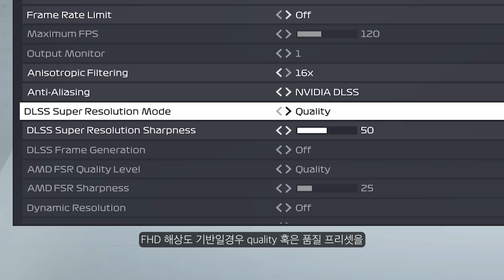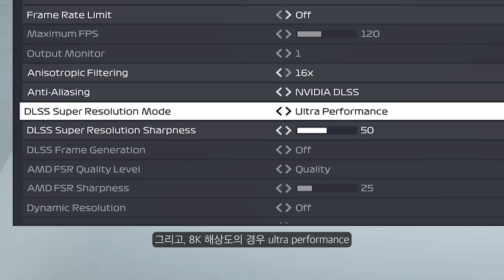지포스 RTX 그래픽 카드를 사용한다면 반드시 알아야 하는 기능? / NVIDIA DLSS 엔비디아 DLSS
엔비디아 RTX 그래픽 카드를 쓰고 있다면 꼭 이 기능은 활용하세요
NVIDIA DLSS 에 대해서 전해드립니다.
본 영상은 '컬러풀'과 '엔비디아'의 지원을 받아 제작되었습니다